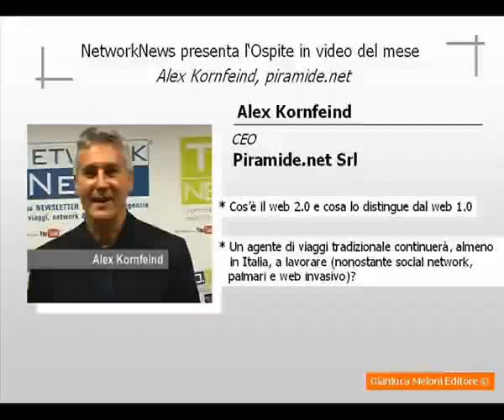Alex Kornfeind - il Web 2.0 e le agenzie di viaggio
Parlo di web 2.0 per gli agenti di viaggio, ospite di Roberto Gentile e Gianluca Meloni rispettivamente YouTube user NetworkVideoNews e CanaleTurismo, proponendo i nuovi paradigmi strategici per l'utilizzo al meglio degli strumenti 2.0.

A) 2.0 significa "people are the message"
B) 2.0 è conversazione e non monologo
C) 2.0 cambia l'Advertising in X-vertising multicanale

a) Che cosa si intende per 2.0?
Il 2.0 esalta Brand Reputation, Brand Awareness e Brand Loyalty ma soprattutto mette in risalto un processo di co-creazione del prodotto grazie a strumenti quali Social Marketing, Corporate Blog, Viral Marketing e Brand Community. Quindi nuovo modo di creare, promuovere e distribuire il prodotto oggi non solo più esclusiva del produttore ma in parte anche contributo del consumatore stesso.

b) Il concetto chiave del web 2.0 sembra essere quello di interattività con lutente/cliente. In ambito turistico, come si applica un discorso di questo tipo?

Concettualmente e in pratica con i processi legati ad organizzazioni cliente centriche. Laddove l'agenzia e/o l'albergo conosce meglio la sua clientela si possono pianificare meglio le vendite ampliandone i volumi e i mercati con l'acquisizione di nuova clientela. Self service online e informazioni ad hoc e in tempo reale, con offerte e promozioni, incrementano le provvigioni e fidelizzano la clientela.

c) Quali sono le opportunità che gli strumenti del web 2.0 possono offrire nel campo del turismo?
Il turismo dovrebbe spingere nella direzione social network sviluppando strumenti 2.0 soprattutto per ambienti mobile. Oggi l'utilizzo del PC viene meno e il cellulare diventa sempre più lo strumento gateway per raggiungere informare e colloquiare con il cliente.

d) Quali sono le novità più rilevanti emerse negli ultimi sei mesi?
Permission Marketing, Proximity Marketing e GEO Marketing. Oggi infatti è meno costosa, lattuazione di progetti IT anche nelle piccole realtà che compongono gran parte dellindustria del nostro paese. Blog, wiki e social network sono strumenti, inseriti nel contesto 2.0, che offrono vantaggi in ambito comunicativo capaci di rivoluzionare le attività delle nostre agenzie di viaggio e per esempio di alberghi al di fuori delle grandi catene